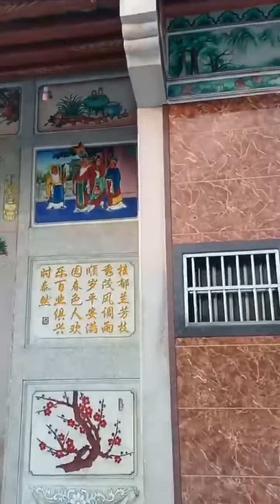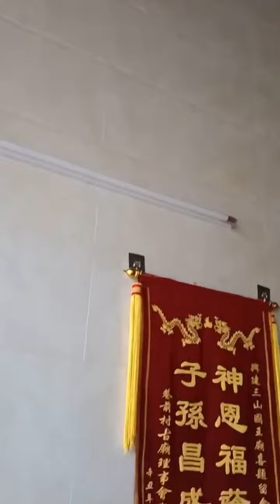6 November 2023